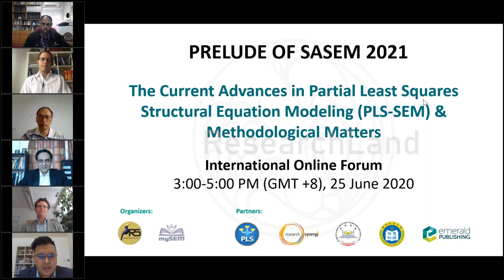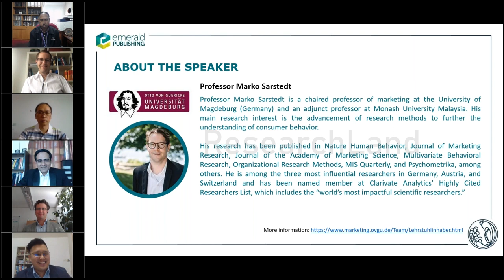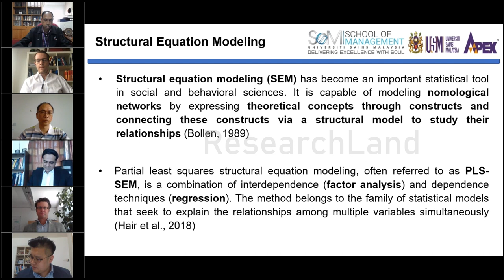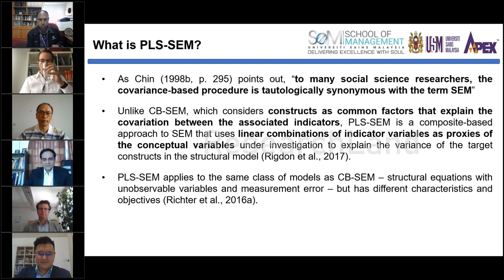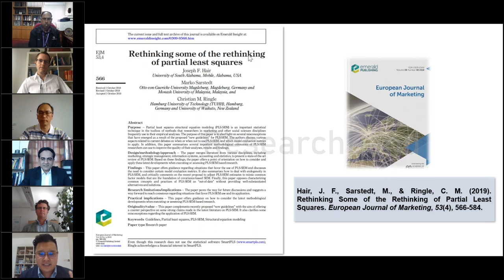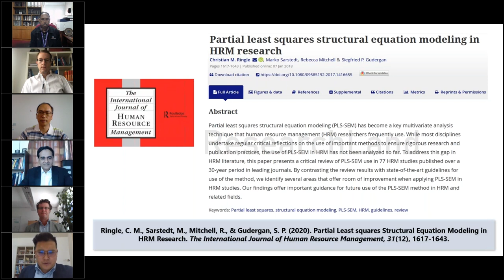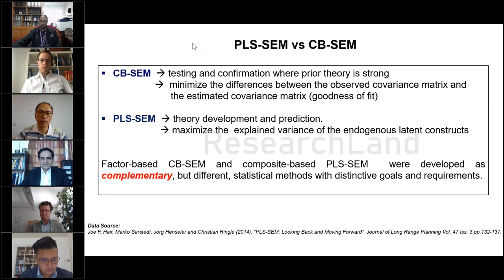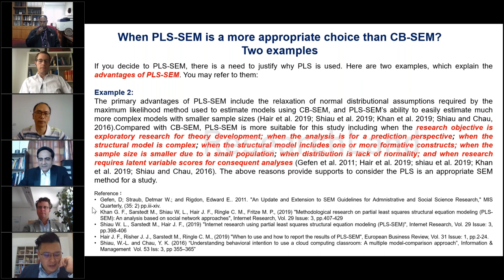PLS-SEM Forum | 25 June 2020 | MySEM | Part-1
The Current Advances in Partial Least Squares Structural Equation Modeling (PLS-SEM) & Methodological Matters: An International Online Forum
3:00-5:00 PM (GMT +8), 25 June 2020
Organized by:
- MySEM
- Sarawak Research Society

Organising Committee:
- Hiram Ting
- Mumtaz Ali Memon
- Jacky Cheah
- Francis Chuah
- Jayson Cham

Secretariat:
- Chan Yoong Wai
- Andrea Le Ta Hoang
- Lim Xin-Jean
- Yusman Yacob
- Wahap Bin Abu Bakar

Scientific Committee:
- Hendrati Dwi Mulyaningsih, Indonesia
- Yide Liu, Macau
- Viraiyan Teeroovengadum, Mauritius
- Hsu Chia Siang, Taiwan
- Cheung Man-Lai, Hong Kong
- Tan Kim-Lim, Singapore
- Jean Paolo Lacap, Philippines

Supporters:
- Emerald Publishing
- SmartPLS
- Research Synergy Foundation
- Pampanga Research Educators Organization
- Macau University of Science and Technology

Copyright ResearchLand